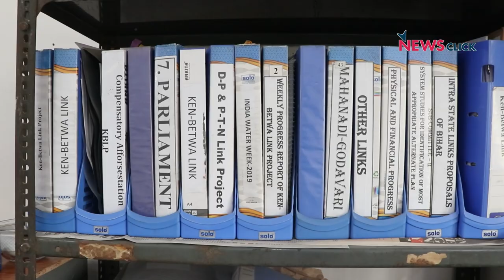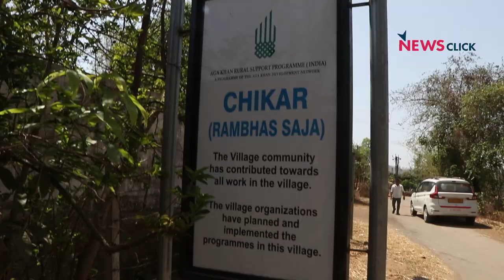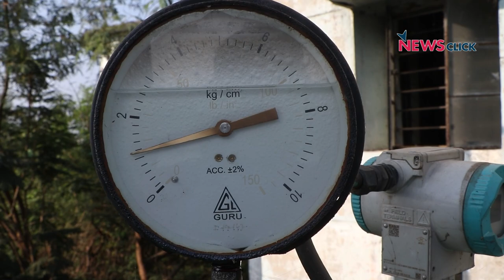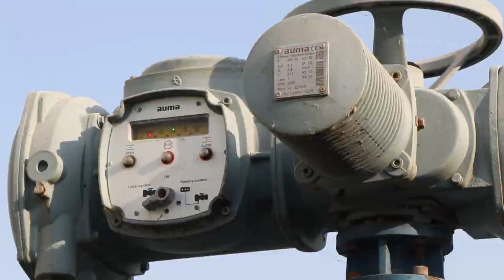Tribal Displacement for Irrigation Project in Southern Gujarat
In southern part of Gujarat namely Valsad, Navsari, Dang Districts a lot of people have been living in fear of displacement.
The contentious Par-Tapi- Narmada river link project has been put on hold . But demands for scrapping it still continues.